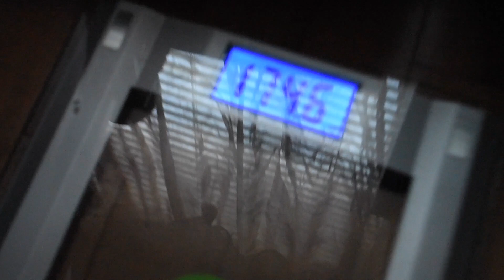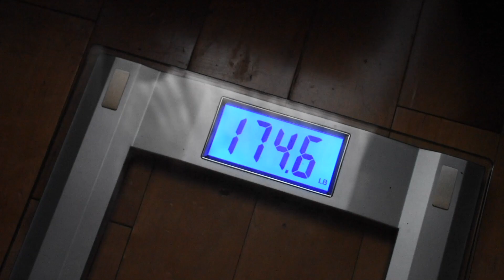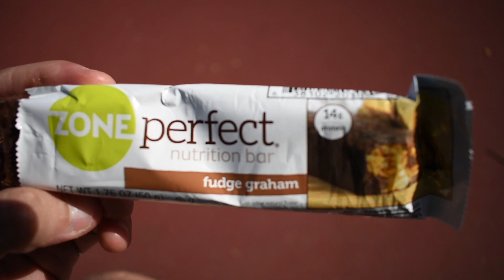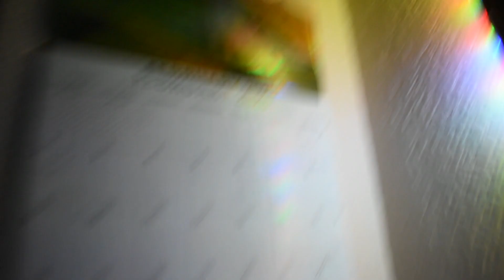SUPER BOWL SUNDAY | CUTTING FOR CHELLA EP 3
Consistency is key. Like always, We Still Loading...